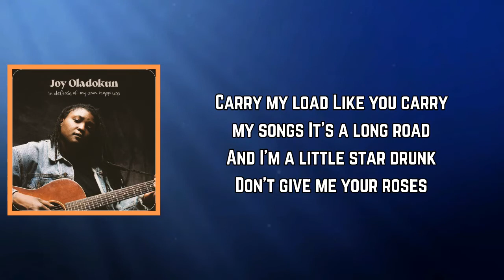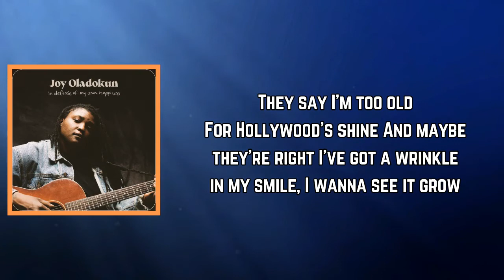Joy Oladokun - mighty die young (Lyrics)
mighty die young Lyrics:

[Verse 1]
Carry my load
Like you carry my songs
It's a long road
And I'm a little star drunk
Don't give me your roses
Just carry me home
When the spotlight grows cold
And the applause don't mean much

[Chorus]
The mighty die young
Glitter in their eyes, smoke in their lungs
Feathers in their hair, dust on their tongues

[Post-Chorus]
I wanna grow old
I'm not mighty, I've only just begun

[Verse 2]
They say I'm too old
For Hollywood's shine
And maybe they're right
I've got a wrinkle in my smile, I wanna see it grow
They say I'm too kind
Maybe I'll keep that in mind, I've been robbed of my dignity